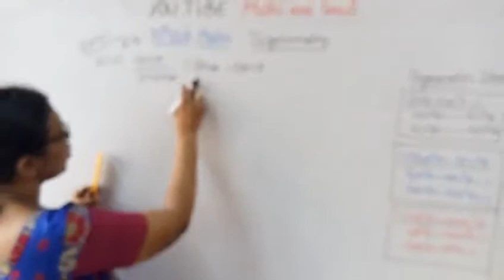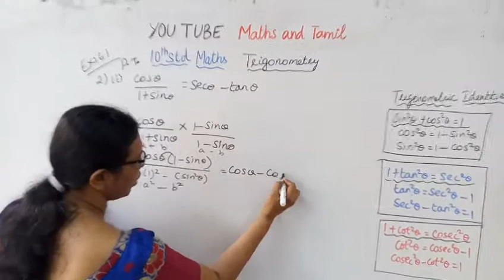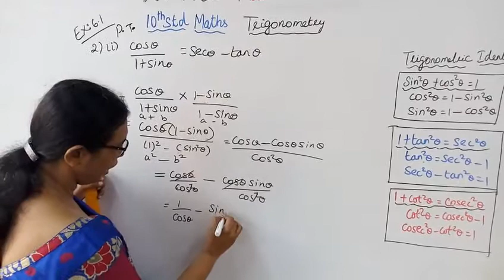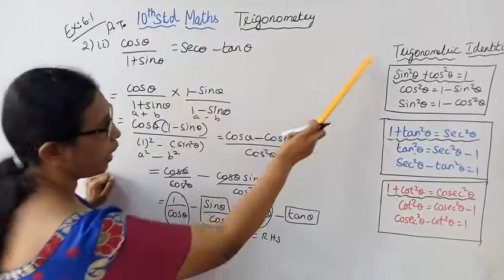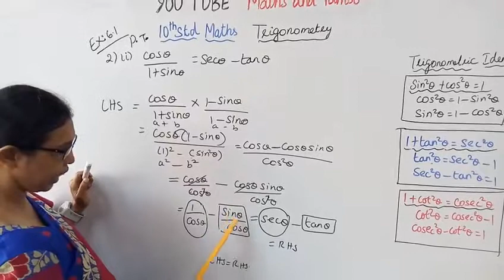T.N. 10th Std maths Exercise:6.1 Sum - 2 (ii) | Trigonometry.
Dear Students,
This video tells about that Ex:6.1-2(ii)